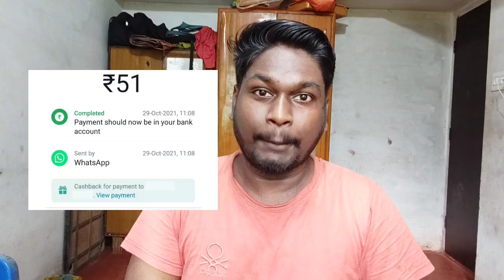Free ₹255 Cashback Reward on WhatsApp UPI Payment in Kannada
donot do anything now.. wait for the notification on WhatsApp then try